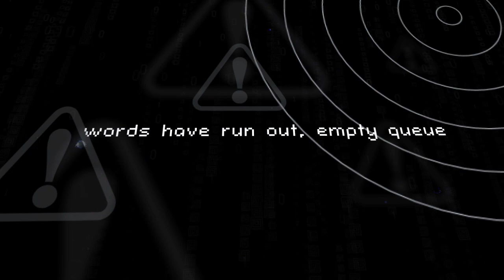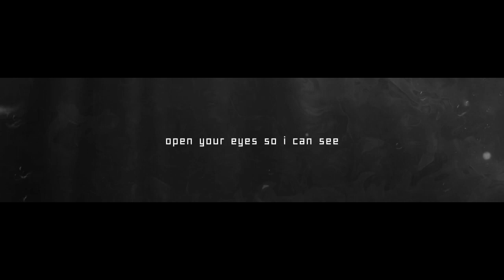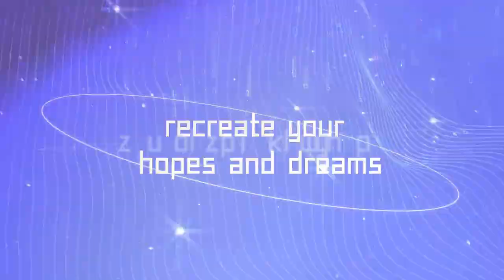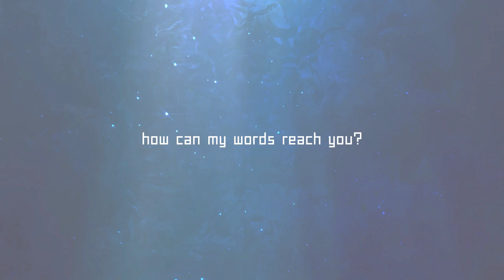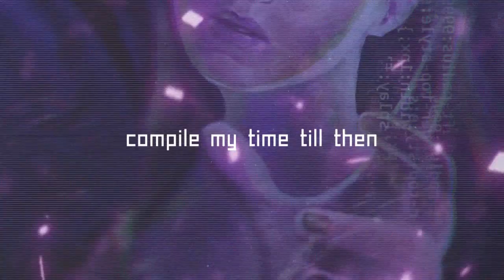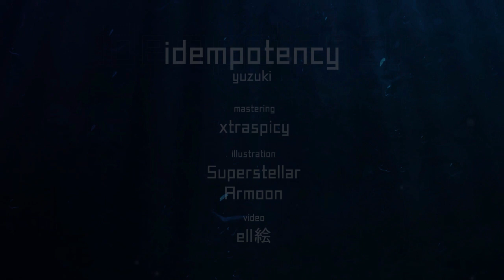yuzuki ft. Stardust Infinity 星尘 - idempotency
a love song, a song about ai, if you will

🎧 headphones recommended 🎧